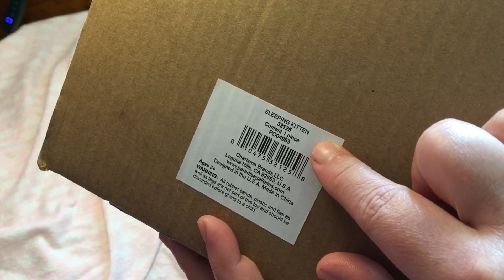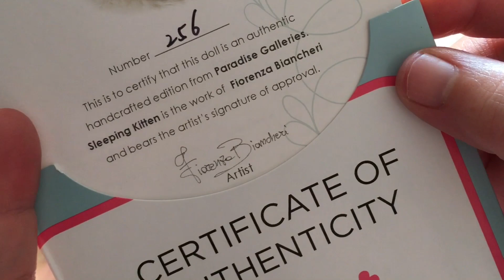Unboxing Paradise Galleries Sleeping Kitten Reborn Baby Doll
A huge thank you to Paradise Galleries for sending us such a precious baby. You can find this sleeping kitten doll on the Paradise Galleries website. Here is the link:

Changing and Feeding Paradise Galleries Forever Yours Reborn Baby Doll

Changing Paradise Galleries Forever Yours Treasure Doll

Changing My Adora Reborn Baby Doll

Changing Paradise Galleries Boho Beauty Reborn Baby Doll

Changing with Ashton Drake Galleries Presley Reborn Baby Doll Preemie Size

Changing my New Ashton Drake Galleries Presley Reborn Baby Doll Again lol

Changing Ashton Drake Galleries Ava Elise Reborn Baby Doll into her original outfit

Luvabella Doll Feeding

WaterBabies Baby Doll Feeding and Morning Routine

Changing My Ashton Drake Galleries Presley Reborn Baby Doll

First Night Home Changing with Ashton Drake Galleries Presley Reborn Baby Doll

Unboxing Ashton Drake Galleries Presley Vinyl Baby Doll

Changing Paradise Galleries Boho Beauty Reborn Baby Doll into a Christmas Sleeper

Changing Bundling Up Paradise Galleries Forever Yours Golden in her New Snowsuit

Changing Paradise Galleries Buttons and Bows Reborn Baby Doll into her Original Gown

Changing Paradise Galleries Forever Yours Golden Reborn Baby Doll into Vintage Cradle Togs Dress

Changing Princess Emily Paradise Galleries Forever Yours Golden Reborn Baby Doll

Changing and Name Reveal with Paradise Galleries Forever Yours Golden Reborn Baby Doll

Unboxing Paradise Galleries Forever Yours Golden Reborn Baby Doll

Changing Paradise Galleries Kayo Hana Reborn Baby Doll into her Original Outfit

Changing Paradise Galleries Kayo Hana Reborn Baby Doll

Morning Routine with Paradise Galleries Kayo Hana Reborn Baby Doll

First Night Home with Paradise Galleries Kayo Hana Reborn Baby Doll